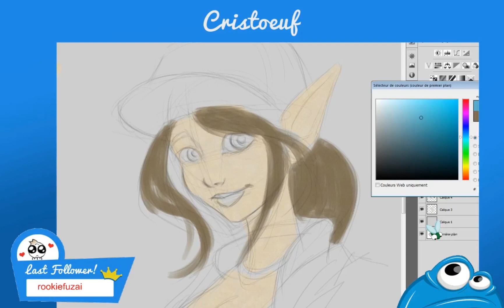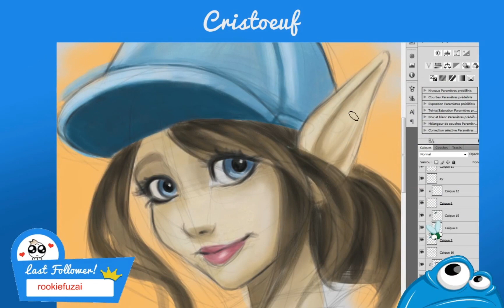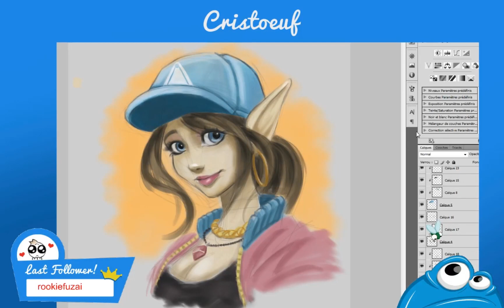🔴 Ying Speed Drawing [Paladins Game drawing]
Speed drawing of Ying from Paladins game